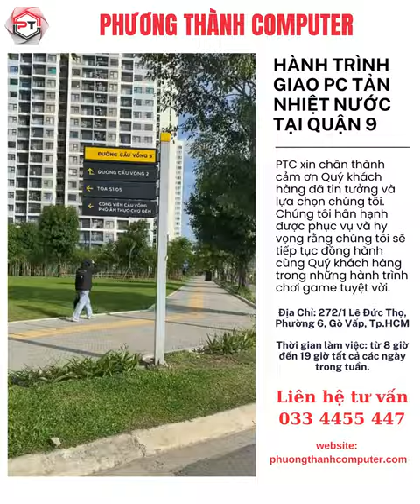Hành trình giao PC Gaming tản nhiệt nước tại Q9 - Phương Thành Computer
Hỗ trợ kỹ thuật 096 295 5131 (Zalo/SMS)